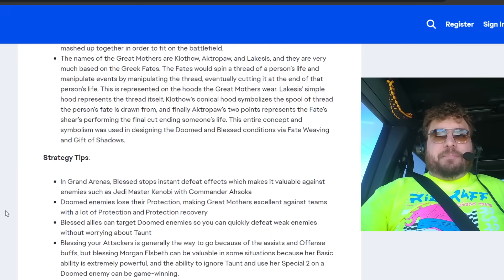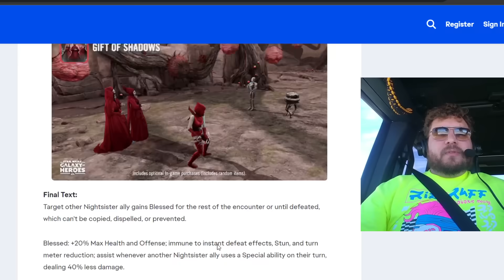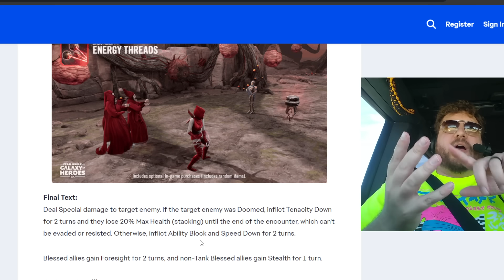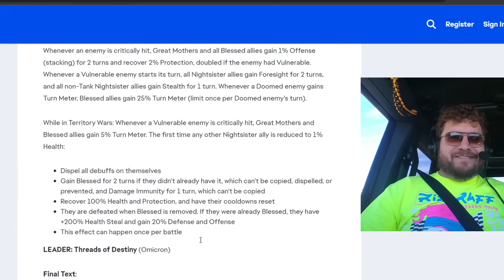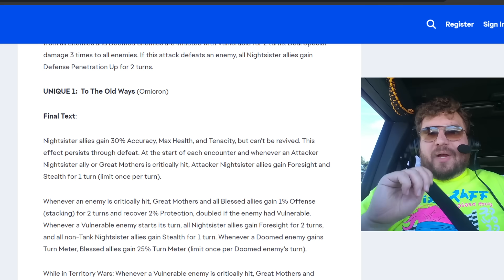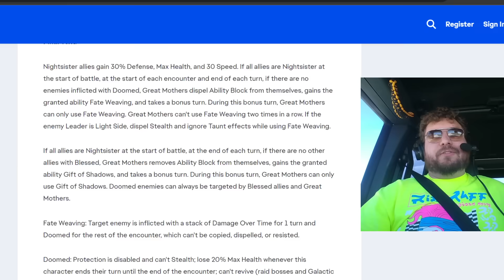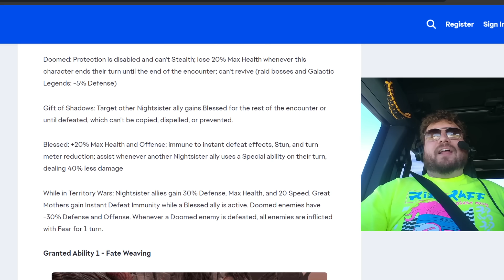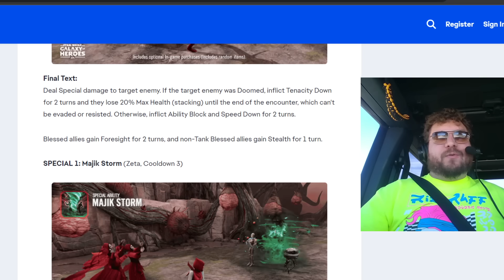Great Mothers Kit Reveal - NEW Elite Marquee - Required for Baylan Skoll Epic Confrontation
The Great Mothers are here in SWGoH and this is the first ELITE marquee character! Also, required for Baylan Skoll's Epic Confrontation.